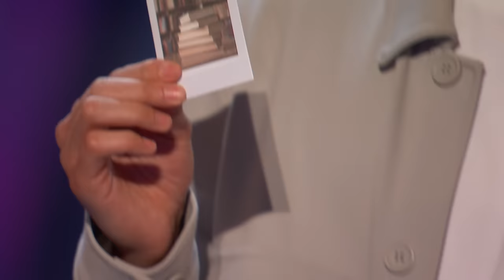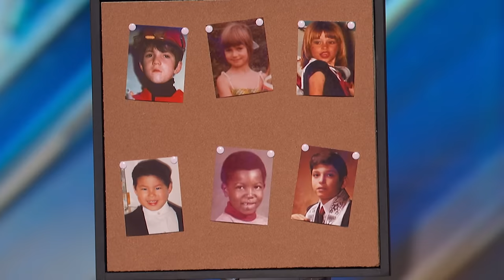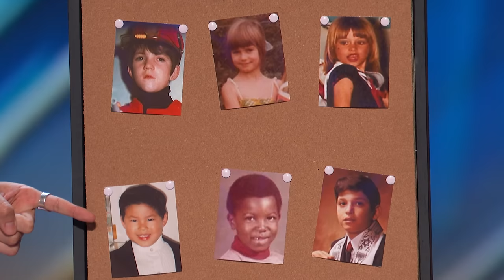Kevin Li's incredible magic leaves the judges SPELLBOUND | Auditions | AGT 2023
No smoke or mirrors here, just pure magic! The magic unfolds as Kevin Li blows the minds of the audience.